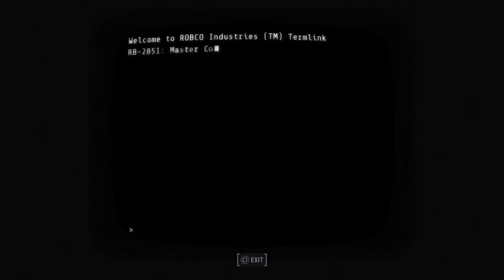Fallout 4 automatron - The Mechanist vs The Silver Shroud!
I, The Silver Shroud go against a worthy foe.